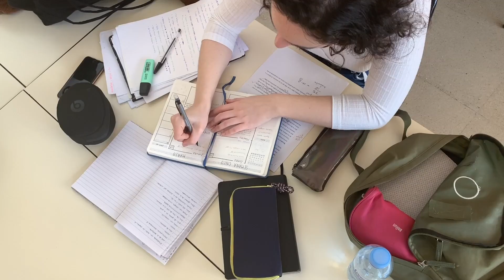You Get What You Order Workshop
You Get What You Order
A Winter Vision Workshop
Wednesday, Dec 16 | 4pm PST | 7pm EST